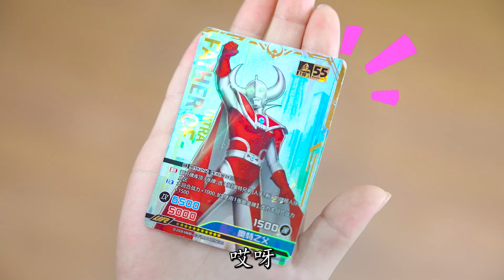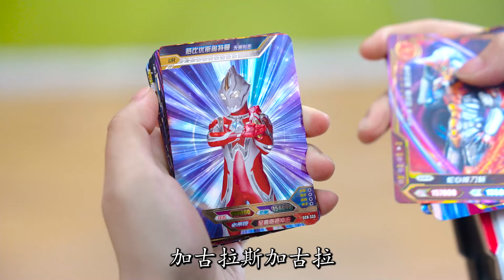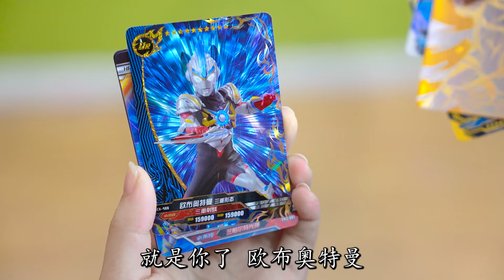奥特曼变身器被封印！泽塔唤醒升华器，谁能唤醒艾克斯终端？